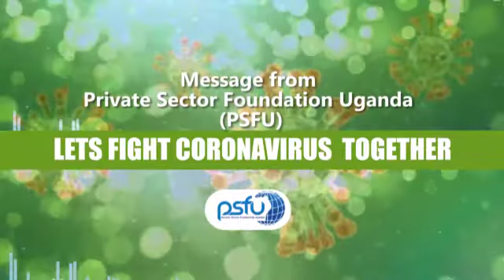Private Sector Foundation Uganda PSFU